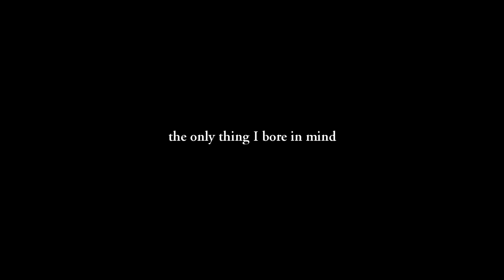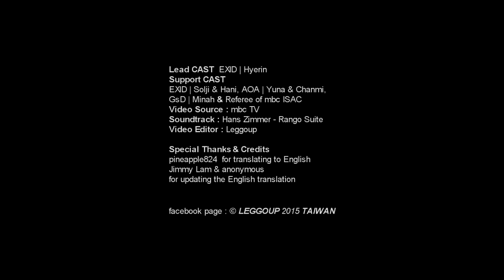The INNATE POWER of Hyelin @ ISAC Wrestling (2015) / Happy BDay to Hyelin!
Lead CAST  EXID | Hyerin
Support CAST
EXID | Solji & Hani, AOA | Yuna & Chanmi,
GsD | Minah & Referee of mbc ISAC
Video Source : mbc TV
Soundtrack : Hans Zimmer - Rango Suite
Video Editor : Leggoup

pineapple824  for translating to English
Jimmy Lam & anonymous
for updating the English translation